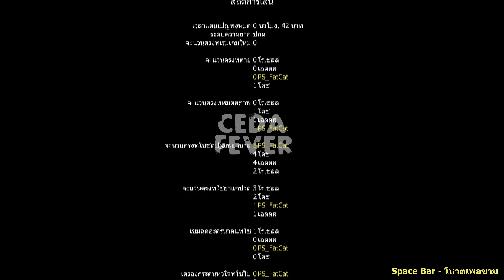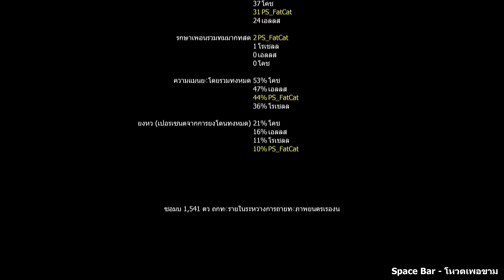Left 4 Dead 2 : CEDA Fever - Campaign Playthrough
Map Created By : Damon

00:00 Chapter 1
15:12 Chapter 2
27:52 Chapter 3